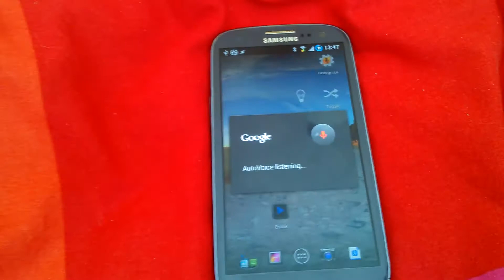AutoLocation Info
New AutoLocation features.

With the new "AutoLocation Info" Tasker action you can get all sorts of info from your current or any location.

Right now, you can get the Distance between 2 points, do Reverse Geocoding (Address lookup for a given coordinate), Look up points of Interest or get the location of any of your configures geofences.

If you think that there's any other cool info that should be included in AutoLocation, please let me know out our Google+ Community